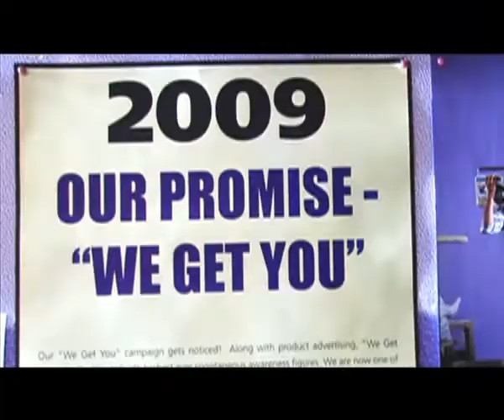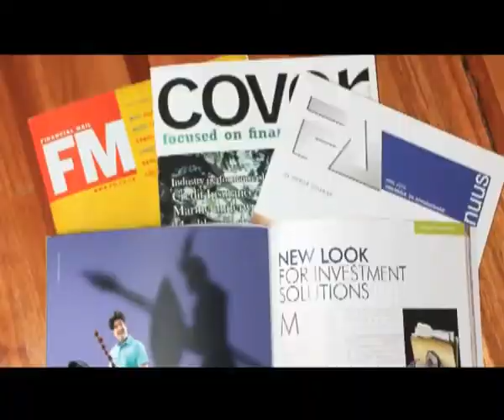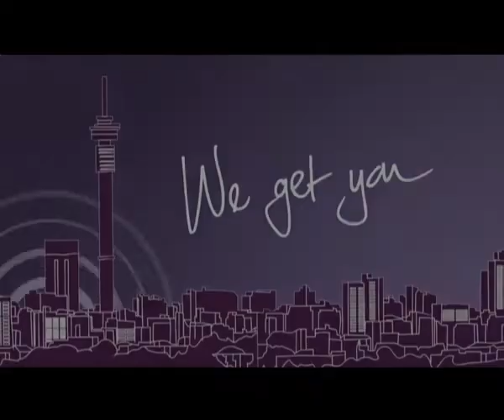Hollard Insurance: We Get You - Products & Services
CEO of Hollard Insurance, Nic Kohler, gives an update on this year's "We Get You" campaign with insights from the team on how it integrates into our products and services to show how we get you.